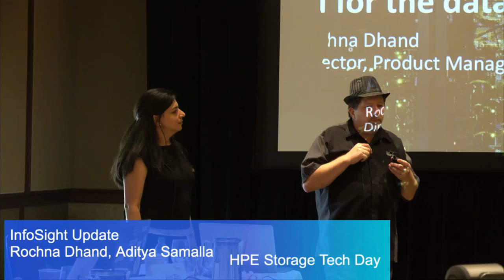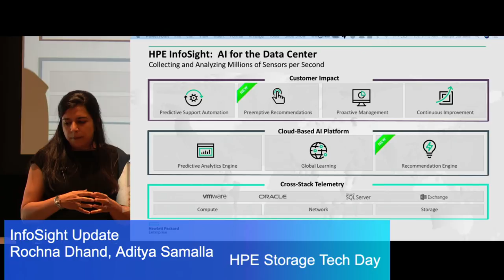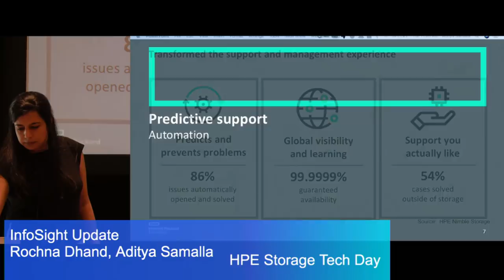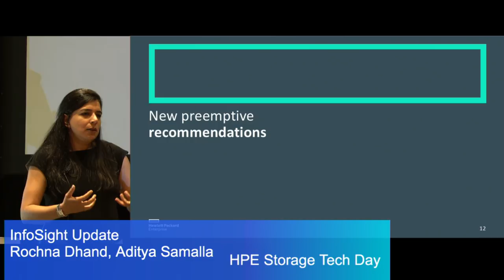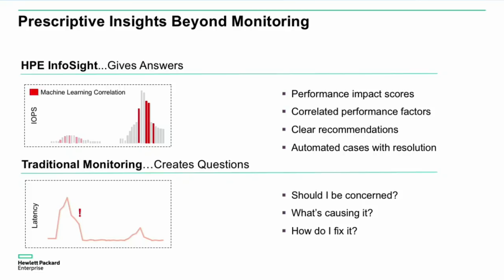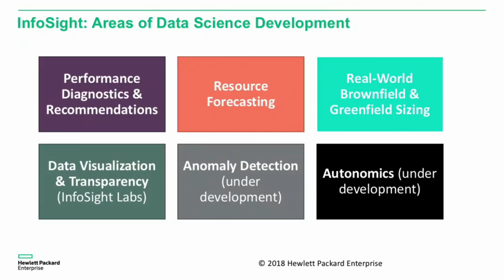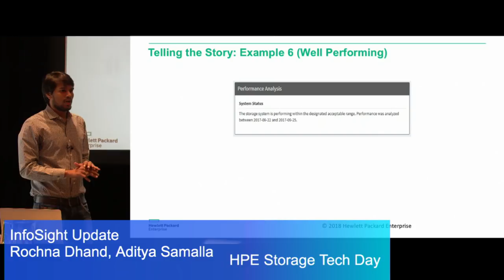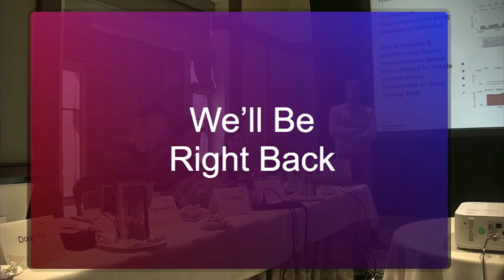HPE InfoSight: AI for the Data Center at HPE Storage Tech Day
Rochna Dhand, Product Management, HPE lnfoSight, talks about AI in the Data Center